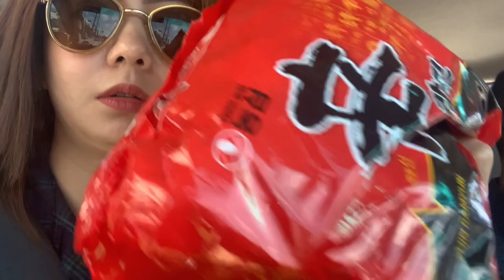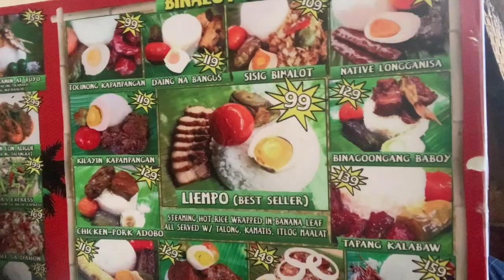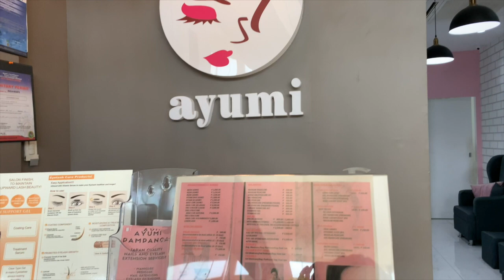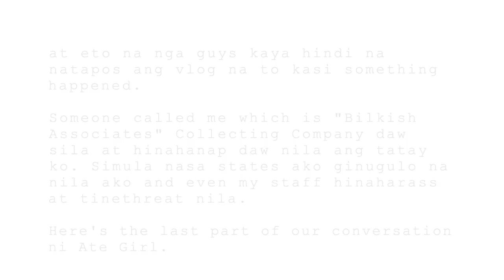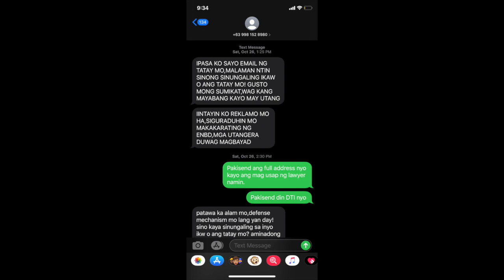EYESLASH EXTENSIONS AT AYUMI EYELASH + MY SISTER’S BIRTHDAY | Cathy Nebria Vlog #57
Twitter & Instagram: @cathynebria